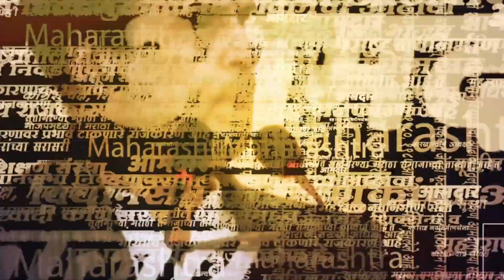Akola news । Amol Mitkari यांची गाडी फोडणाऱ्या कार्यकर्त्याचा मृत्यू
राज ठाकरेंच्या विरोधात बोलले म्हणून राष्ट्रवादीच्या अमोल मिटकरी यांच्या गाडीची काल मनसे कार्यकर्त्यांनी तोडफोड केली होती. त्यानंतर १३ जणांवर गुन्हा दाखल करण्यात आला आणि २ जणांना अटकही झाली. याच गुन्हा दाखल झालेल्या कार्यकर्त्याला अस्वस्थ वाटू लागल्याने रुग्णालयात दाखल केले परंतु हृदयविकाराच्या झटक्याने त्याचा मृत्यू झाला. जय मालोकर असं त्याचं नाव आहे.